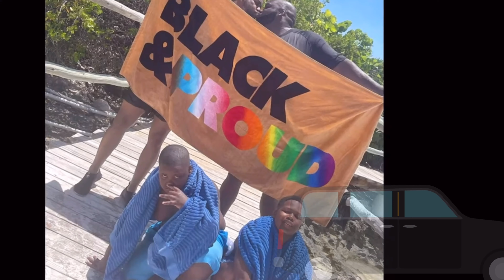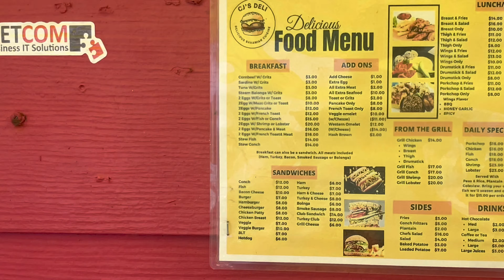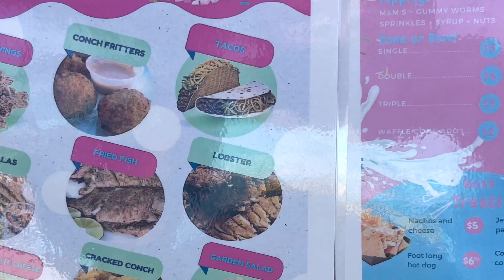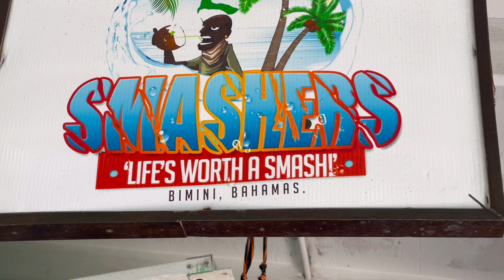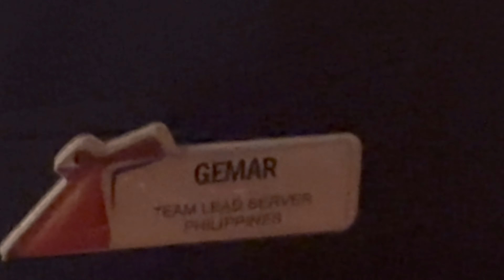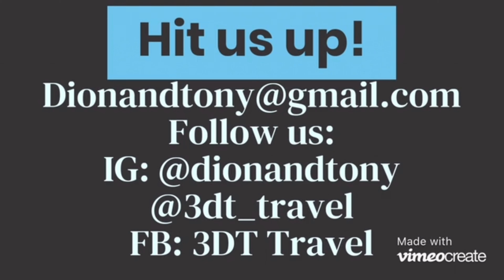Carnival Liberty~Bimini Bahamas~Radio Beach~DeBarkation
What’s up our D & T bangaz!

Still enjoying our time with Zach’s family!!! The beautiful Radio Beach in Bimini Bahamas…Debarkation Day is always a sad day!!!

Dion 💘 Tony